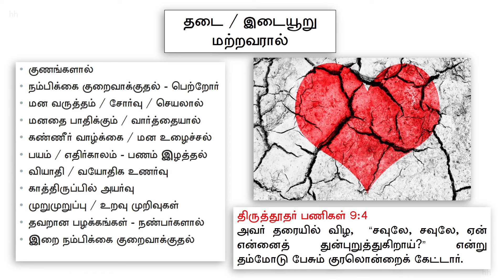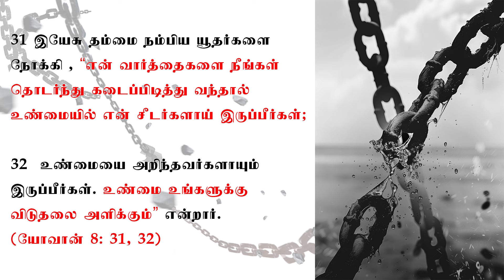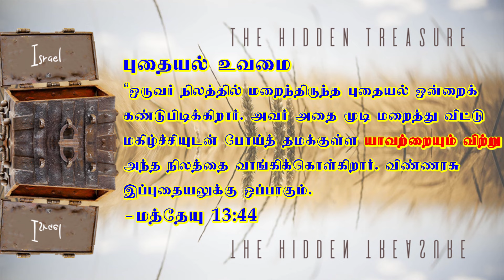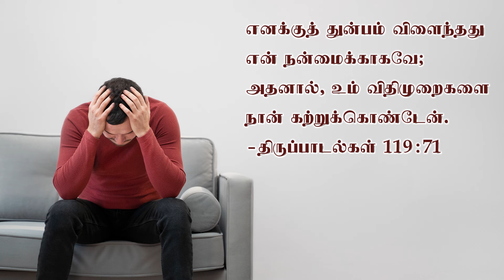மற்றவரால் இடையூறு | Part 2 | Lent 2024 | RC Tamil Preacher | Mirabella Ministry | Sis. Caroline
At Sacred Heart Basilica, Pondicherry.